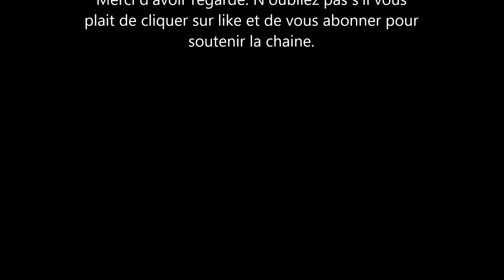Meghan Markle et le Prince Harry - L’Archevêque qui a célébré leur mariage Royal s'exprime enfin.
On reparle encore du mariage de Meghan Markle et de Harry. tout cela parce que les detracteurs de la femme du Prince Harry ne veulent pas accepter les vérités que celle-ci a dit et cherche à tout prix à lui nui re. Notre golden couple reste fort.